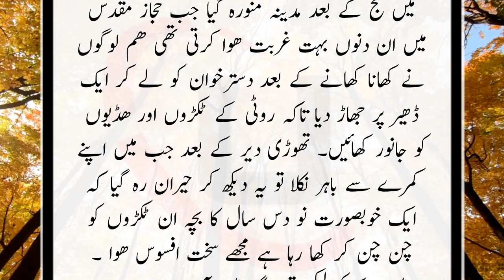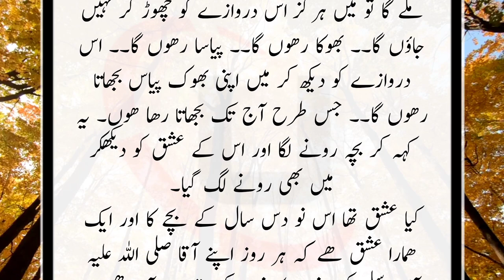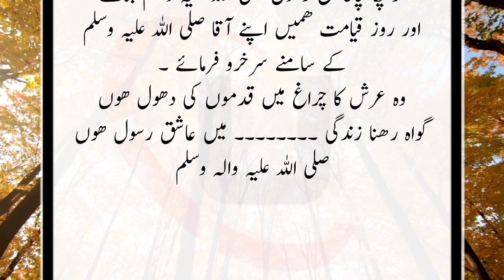madine ki galiyon se muhabbat | Zafar Ahmad Usmani (RA) Kahani | Urdu Collection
Asselamu Alaikum ! Dear viewers
In this channel you can see many informative videos and posts such as Islamic events, stories, Islamic information, scientific information, Islamic questions answered, scientific questions answered, and many more you will find on it.